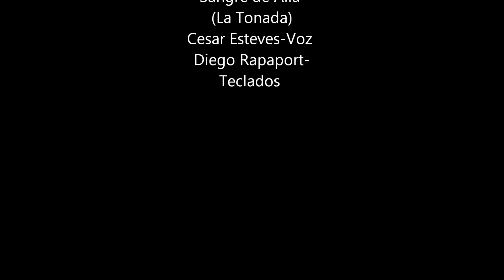Sangre de Allá - (La Tonada)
Sangre de Alla - (La Tonada)  Cesar Esteves interpreta su tema "Sangre de Alla" junto a al gran músico físicamente desaparecido Diego Rapaport.